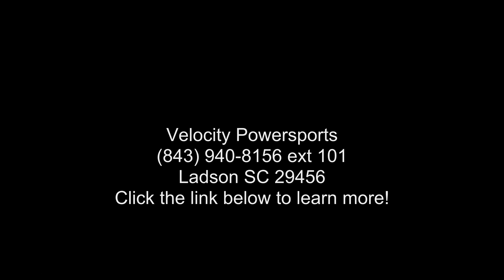2007 Suzuki GSXR6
2007 Suzuki GSXR6

Condition: Used
Stock